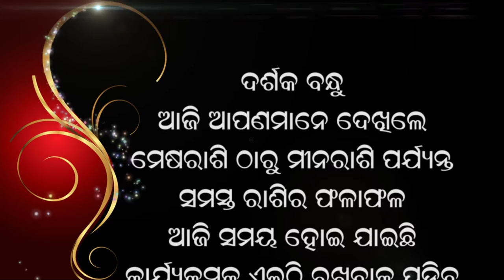Jyotish Vichar 03 02 2021